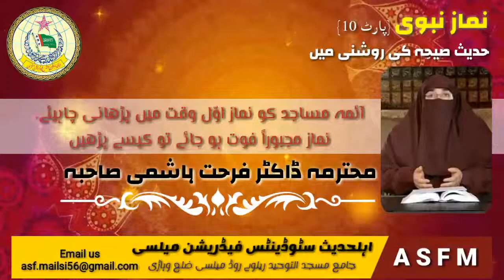Namaz e Nabvi | Awal Waqt Maen Namaz Or Ager Majboran Namaz Fot Ho Jaye To By Dr Farhat Hashmi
Topic: Namaz e Nabvi | Awal Waqt Maen Namaz Or Ager Majboran Namaz Fot Ho Jaye To By Dr Farhat Hashmi
Added By: ASF Mailsi Officials
Edited By: Kashif Hussain